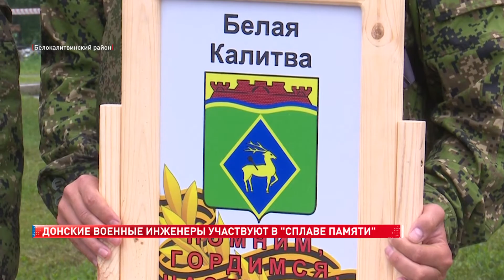Донские военные инженеры участвуют в "Сплаве Памяти"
Военные инженеры могут все. И проложить дорогу в чистом поле для них не проблема, и понтонную переправу наладить через болота, реки, и если нужно террористов обезоружить с помощью саперной лопаты - для них это вполне рядовая задача.

На эти показательные выступления жители Белой Калитвы смотрят очень внимательно. Вся их жизнь очень близко связана с рекой Северский Донец, а значит военные инженеры для них совсем не чужие люди. Если что-то случится с рекой - они первые придут на помощь.

Дмитрий Марков, командир 11-ой отдельной гвардейской инженерной бригады
"Я всем вам хочу пожелать от лица подчиненного мне подразделения, бригады. Пожелать вам всем крепкого здоровья, самого большого счастья, бесконечной удачи. И, конечно, чтобы никогда больше мы с вами не видели войны. Чтобы над нами было только мирное небо"

Конечно, инженеры не могли не продемонстрировать последние образцы вооружения и механизмов, применяющихся в их войсках. Причем экспозиция разместилась прямо на понтонах, которые навели в городском парке.

Александр Дрюков, заместитель командира понтонно-переправочного батальона
"Представлены новые образцы инженерного вооружения. Машина разминирования, бронемашина Тигр. Средства механизации, погрузочных работ. Экскаваторы, краны различные. То есть, 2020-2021 года выпуска"

В рамках акции "Сплав памяти" военным инженерам из Каменск-Шахтинска предстоит пройти еще много километров по донским рекам. Посетят они Усть-Донецкий район, Константиновск и Волгодонск. Завершится акция в Волгограде 22 июня.